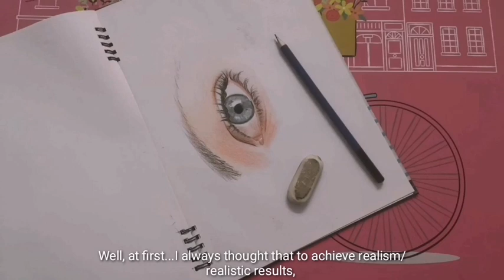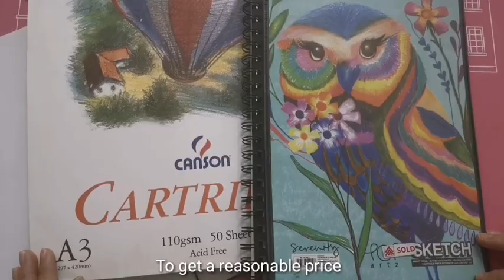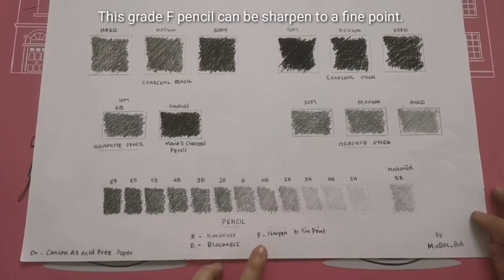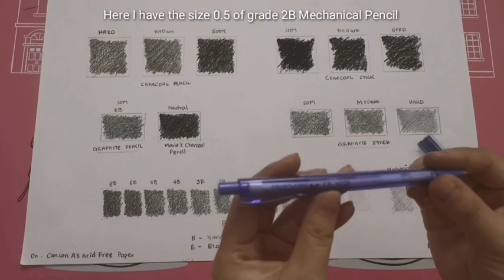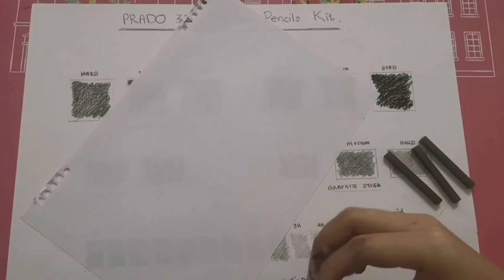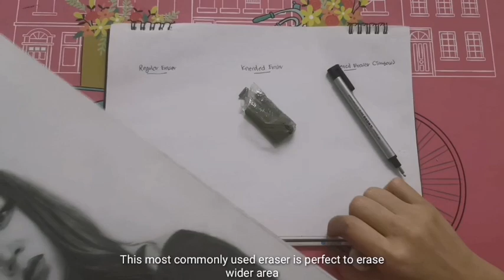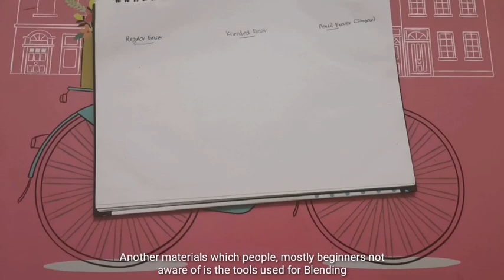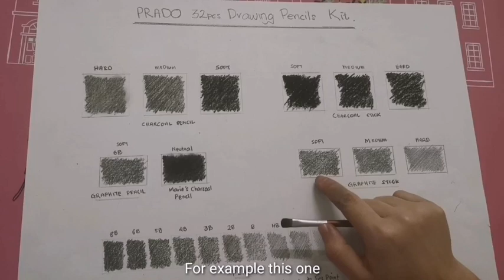Realistic Pencil Drawing - Beginner Tips | Momili Parakakas momolukis/Selecting Materials (Eng Sub)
This is a drawing tutorials done in fully sabahan, Dusun Language. You're now watching Micqaz_Art Channel. This is my first video tutorials and here I will teach you on selecting the right materials to achieve a Realistic Pencil Drawing. Here's  the materials which I explained in the Video:

. Materials..….

1) PRADO 32pcs Drawing Pencil Kit

2) Paper: Canson and Cartridge A4 125 GSM Acid Free

3) Soft face Tissue and Soft Makeup Brush

4) Highlight:Tombow Mono Zero Elastomer eraser and Sakura Gelly roll 05 white pen.

.…...…. Network..…….